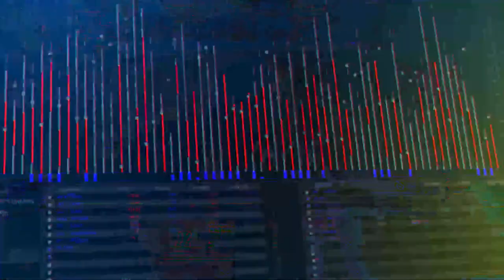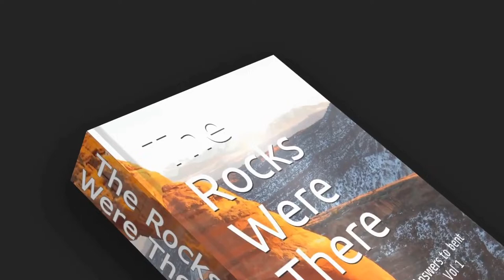Discussing the Species Problem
Biologists Will Ratcliff and Jesse Shapiro join me to discuss the reality and usefulness of species.